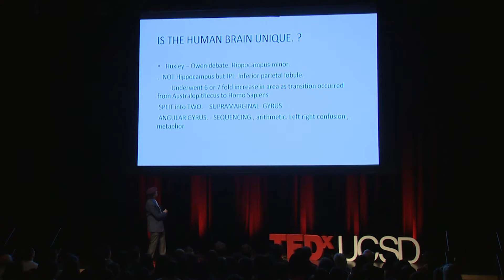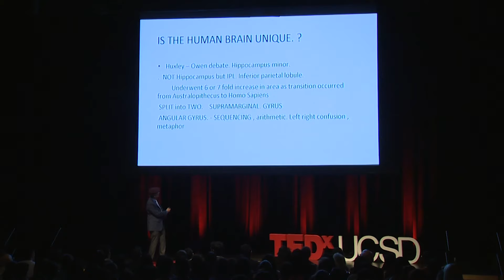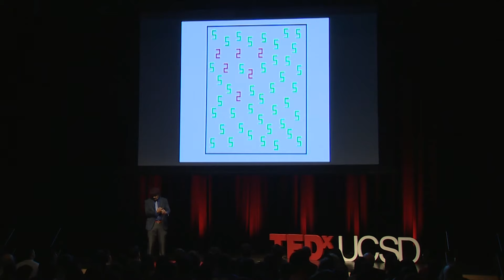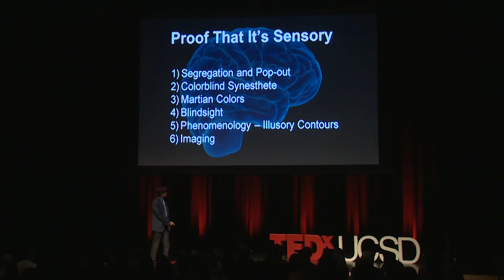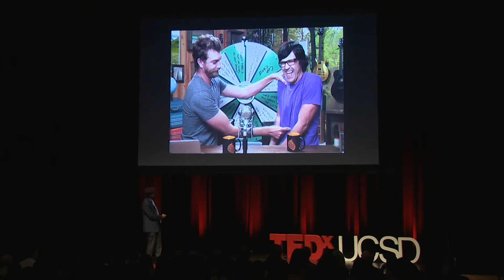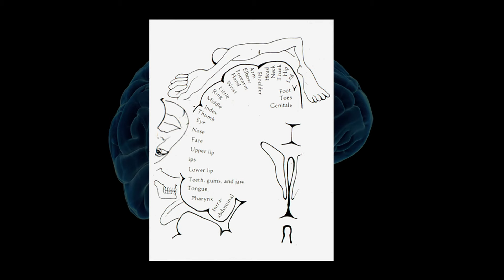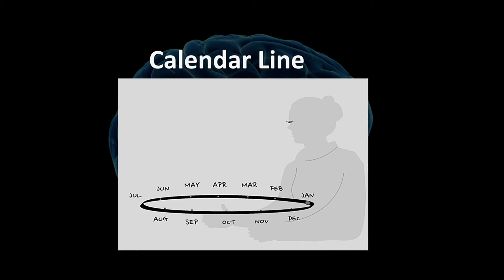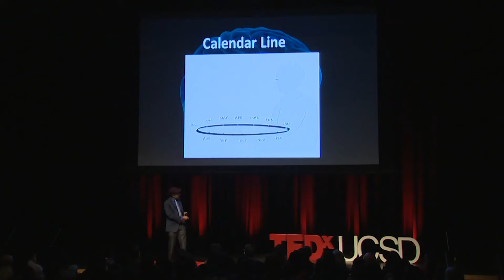Embodied Brains and Disembodied Minds | Vilayanur Subramanian Ramachandran | TEDxUCSD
Vilayanur Subramanian Ramachandran, also known as V.S. Ramachandran, and well-known for the Phantom Limb, shares his discoveries and knowledge about the brain.  V.S. Ramachandran is Director of the Center for Brain and Cognition and Distinguished Professor (PsychologyandNeurosciences) at the University of California, San Diego, and Adjunct Professor of Biology at the Salk Institute. Ramachandran trained as a physician, and has been elected to a Fellowship of the Royal College of physicians (FRCP; London) after his medical training (MBBS)/MD) at Stanley Medical College, Madras, India.
He also received a Ph.D. from Trinity College at the University of Cambridge, and two honorary doctorates (DSc). Ramachandran’s early work was on visual perception but he is best known for his experiments in behavioral neurology, which, despite their apparent simplicity, have strongly influenced the way we think about the brain. He has been called “The Marco Polo of neuroscience” by Richard Dawkins and “The modern Paul Broca” by Eric Kandel. David Hubel refers to his work in vision as “Bold, ingenious
and elegant.” This talk was given at a TEDx event using the TED conference format but independently organized by a local community.